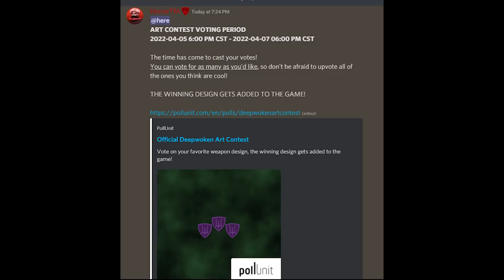[Deepwoken] WINTER OLOF'S REVIVAL